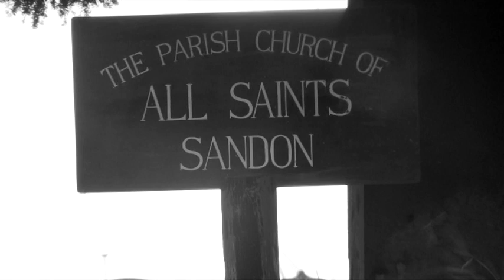Owl delivering Wedding rings.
were privileged to deliver the wedding rings at this stunning old chapel in Staffordshire.  Capper Digital recorded the ceremony and put together this stunning montage, one that has made may brides tearful in its beauty. Angel our Barn Owl delivers the wedding rings along the aisle at the stunning chapel in Staffordshire's Sandon Hall.  This was an indoor wedding, but we mingled with guests afterwards outdoors.